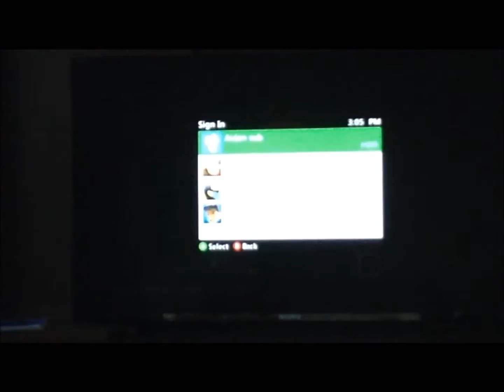A day in the life #1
A very very detailed description :P